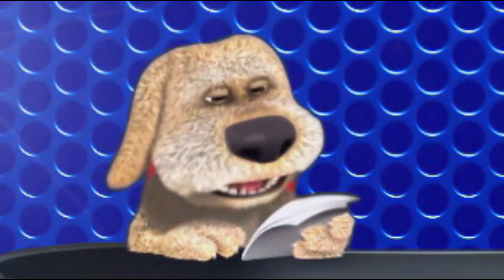(0169) Anekdot 16+ Xdik Show ⁄ Bjshki Mot N11 (MAQUR) Tovmasik & Beno